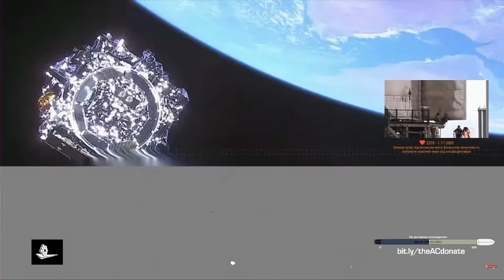Запуск Джеймса Уэбба: основные моменты эфира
Сохраним ключевые моменты этого исторического события, чтобы было к чему возвращаться :)